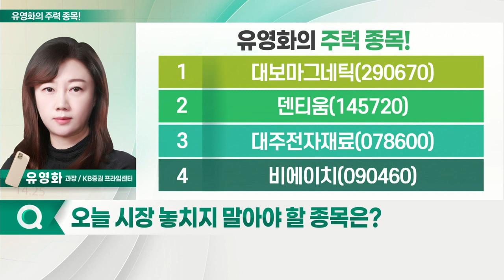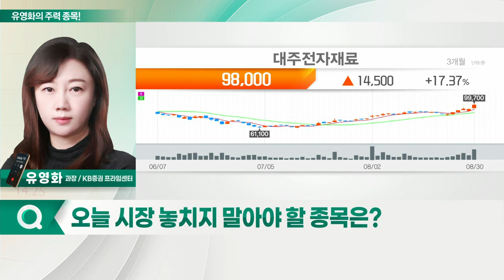대보마그네틱, 대주전자재료, 덴티움, 비에이치_유영화의 주력 종목 (20220831)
1. 대보마그네틱(290670)
2. 덴티움(145720)
3. 대주전자재료(078600)
4. 비에이치(090460)

- 2차전지 소재 업체… 전자석 탈철기
- 글로벌 시장 점유율 지속 상승 중
- 신사업, 수산화리튬 임가공ㆍ첨가제
- 공장 추가 증설 등 CAPA 확장

- 전기차용 실리콘 음극재 양산
- 실리콘 음극재 첨가 비율, 증가 전망
- 2공장 본격 양산 시 실적 증가 예상
- 최근 기관 매수 유입ㆍ저평가 판단